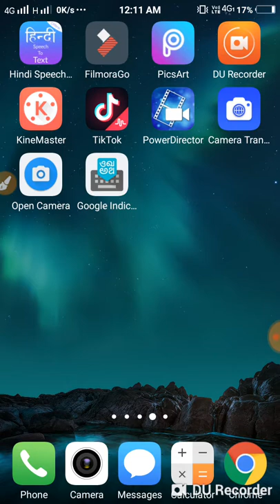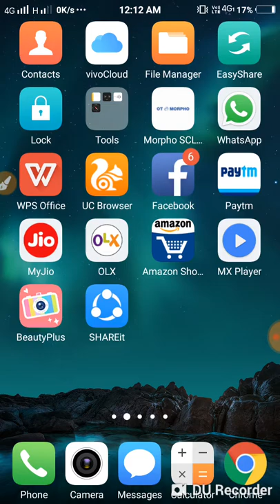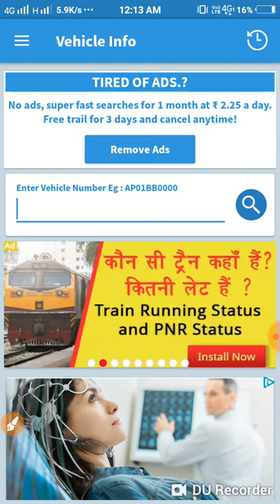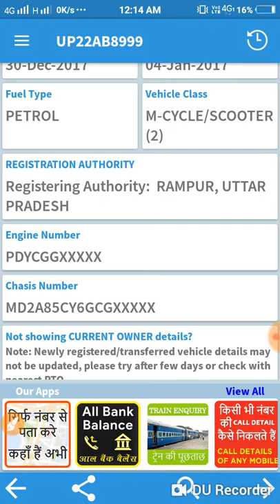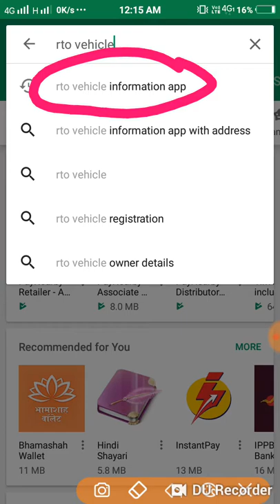Find out the complete details from vehicle number.गाड़ी के नंबर से मालिक का नाम पता करें।